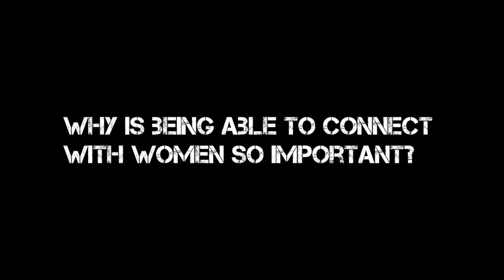How To INSTANTLY Connect With Hot Girls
Stephan Erdman is a dating and confidence coach for men with a popular YT channel. You'll learn how to create a strong emotional connection with the girls you meet for the first time, how to create rapport by matching language and how to get a girl to feel like she can trust you.